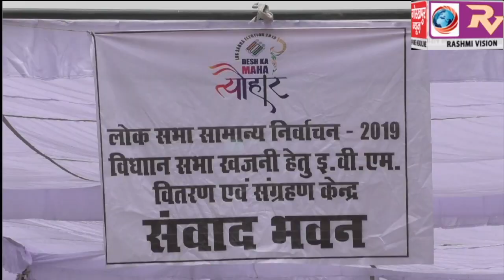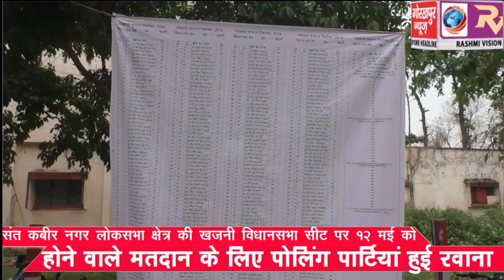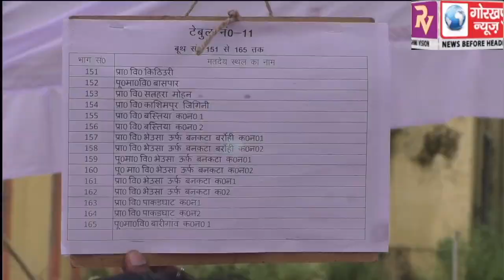संत कबीर नगर लोकसभा क्षेत्र की खजनी विधानसभा सीट पर 12 मई को होने वाले मतदान के लिए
संत कबीर नगर लोकसभा क्षेत्र की खजनी विधानसभा सीट पर 12 मई को होने वाले मतदान के लिए पोलिंग पार्टियां हुई रवाना